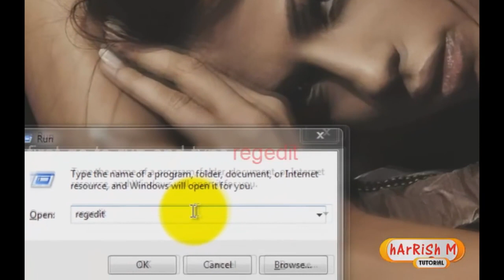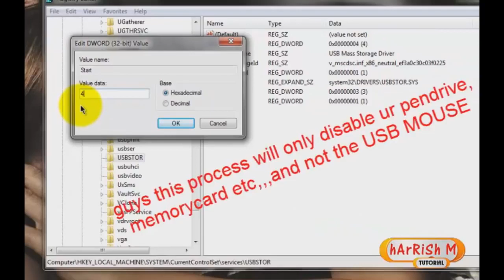RTC- HOW TO DESABLE USB PORT ON COMPUTER SYSTEM.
Prevent unauthorise person to copy or transfer files on your PC & CAFE download restrictions secrete